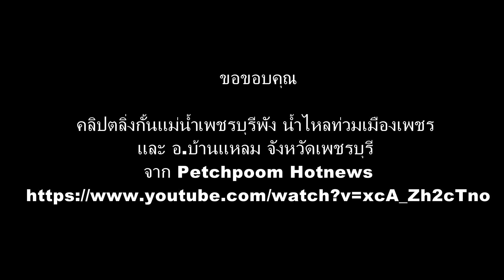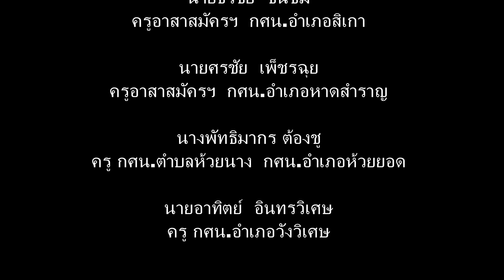TH0101003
บทที่ 1เรื่องที่ 3  การดู เพื่อจับใจความสำคัญ ประถม